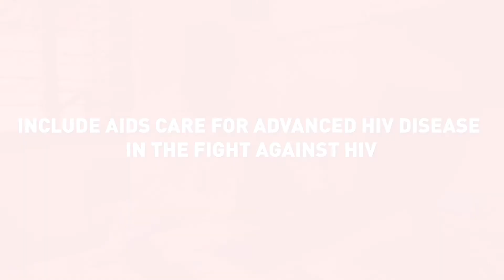Dr Stephen Watiti: HIV Thriver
“I’m a thriver not a survivor!”

 Dr Stephen Watiti is an HIV doctor working with Mildmay Clinic, Kampala, Uganda, one of the leading HIV and AIDS service organisations in Uganda.  Stephen is also an ardent AIDS activist who is living positively with HIV, having survived three deadly Opportunistic Infections (multidrug-resistant TB, Kaposi’s Sarcoma and meningitis) as a result of his many early challenges in accessing HIV treatment.

Stephen is a member of the HIV Advanced Diseases Consortium (HIV-ADC) which is currently includes 15 international health organisations including MSF, CDC, WHO, ICAP/CQUIN, EGPAF, CHAI, ASLM and is open to all health ministries.

The HIV ADC’s common vision is to reduce global AIDS-related deaths by improving access to diagnostics and treatment for opportunistic infections. Among other objectives, the group will advocate for the widespread implementation of the new WHO-recommended package of care for managing people with advanced HIV disease.